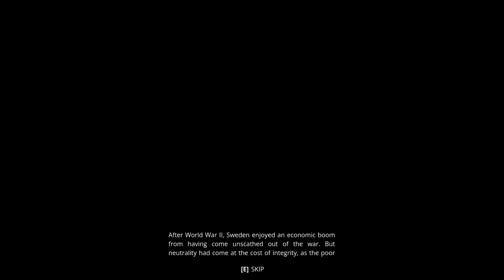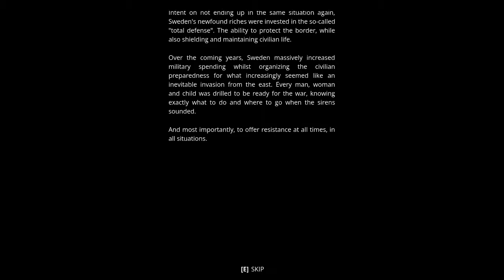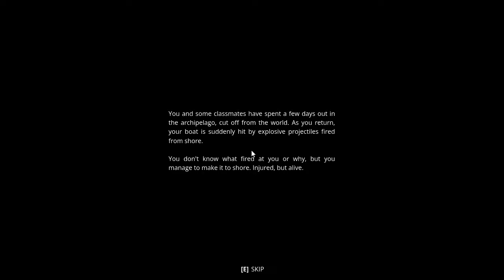Generation Zero INTRODUCTION WALKTROUGH MISSION FULL HD 4K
Generation Zero is a first-person shooter video game developed and self-published by Avalanche Studios.[2] The game was announced in June 2018 and released on PlayStation 4, PC and Xbox One on 26 March 2019.

The game is set in 1989, in a post-apocalyptic alternate-reality Sweden, which has become overrun by killer robot machines. The robots vary in size from small spotting drones, lightly armed scouting bots, all the way up to larger bots that loom over the houses. The player assumes the role of a Swedish teenager who, upon returning from an island excursion, finds that the local population has vanished as the result of the robotic invasion. The player must survive the Swedish wilderness while attempting to both determine the fate of those who used to live there as well as find a way to defeat the machines.[5][6]

The artistic style of the game has frequently been likened to the artwork of Simon Stålenhag.[1][7] including by the artist himself.[8] However, despite perceived similarities, Avalanche Studios has denied that the style of the game has been inspired or motivated by Stålenhag's art and that the artist was not involved directly or indirectly in the making of the game.

According to review aggregator Metacritic, Generation Zero has received "generally unfavorable reviews" for the PlayStation 4 version of the game and "mixed or average reviews" for the Windows and Xbox One versions.[9][10][11]

Although the game was praised for some of its combat mechanics and for its art style and concept, it was criticized for being unpolished, for its story and for overly repetitive gameplay loops which were perceived as dull.[citation needed]